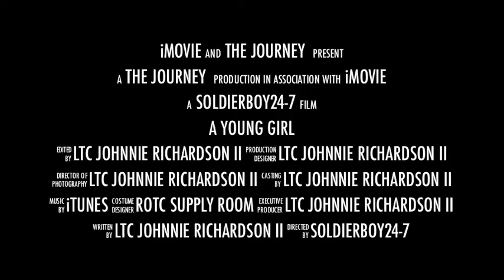The Journey (Sierra Richardson)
Sierra Richardson